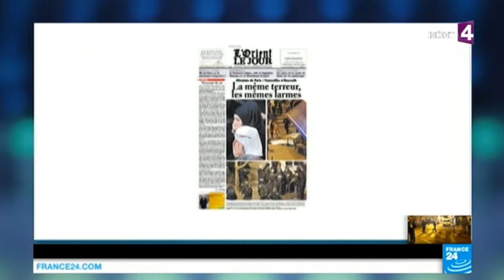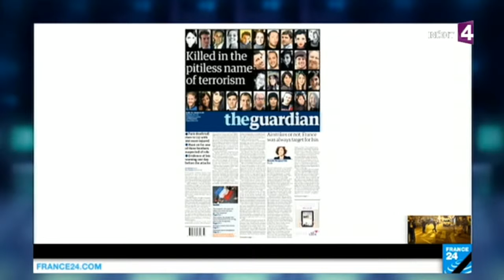Range ta une : un attentat peut en cacher un autre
L’attentat de Beyrouth du 12 novembre a fait la Une quelques heures seulement avant de disparaître des écrans : les attentats de Paris ont pris le relais. Même la chaîne internationale France 24, très présente au Moyen-Orient, a consacré toute son antenne aux attentats de Paris durant quatre jours, allant même jusqu’à supprimer son célèbre JT Afrique. Pourquoi ce choix journalistique ? L’attentat au Liban était-il finalement moins important que les attentats français ?